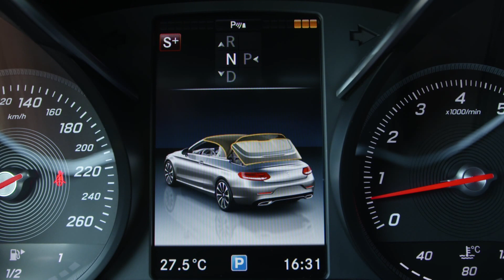Mercedes-Benz C 400 4MATIC Cabriolet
מרצדס C 400 קבריולה